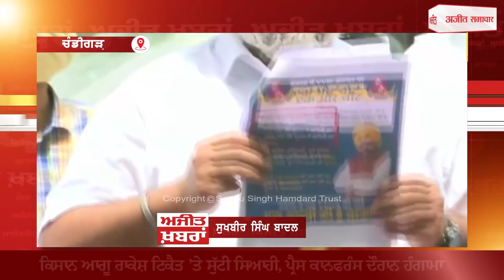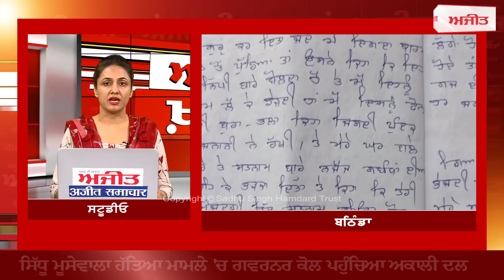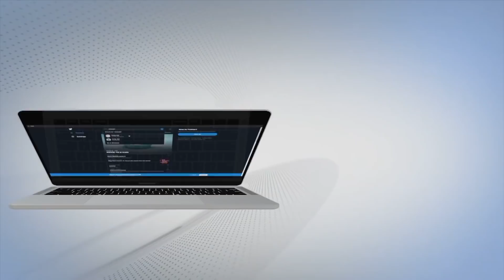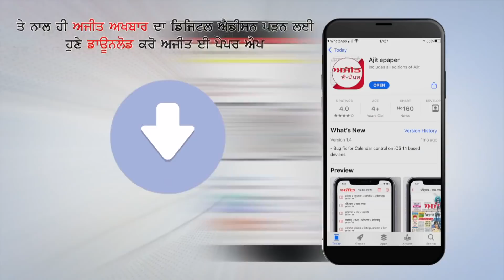Ajit News @ 9 pm, 30 May 2022 Ajit Web Tv.